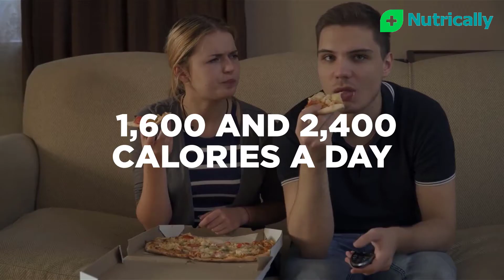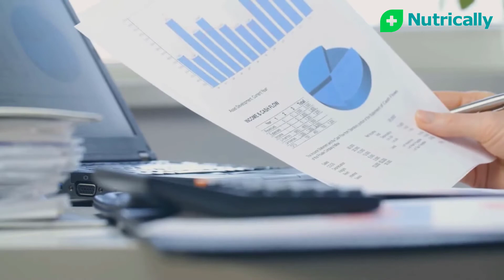How many CALORIES should I eat to LOSE WEIGHT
How many CALORIES should I eat to LOSE WEIGHT? When trying to lose weight the general rule is to reduce calorie intake. As a result, counting calories become part of a regular meal-eating lifestyle. Counting calories to lose weight helps know the amount of calorie intake consumed in a day for loss weight gains. However, how many calories should I eat to lose weight or how many calories to lose weight is advisable to reduce your calorie intake to 500 fewer calories than your body needs to maintain your current weight. Research has shown that how many calories should I eat, a day may depend and factor on several reasons like age and activities level. Therefore, to help know how many calories should I eat and fat loss calories is to take advantage of the best weight loss calories tips on calorie intake for weight loss.

If you consistently take in more energy than you need, you will gain excess weight. If you take in too little energy, you will lose weight, fat, and eventually muscle mass.
It is important to note that losing weight is directly proportional to your calorie intake; more calories mean more weight, and fewer calories mean less weight. You may want to ask, “How many calories should I eat to lose weight?” Confused as to how? This video is here to assist you in solving that problem.

Timestamps
00:00 Introduction
Eat more protein/high protein diet
Limit sugary drinks/sugary drinks
Drink more water/hydration
Exercise/health and wellness
Reduce your intake of refined carbs/nutrition